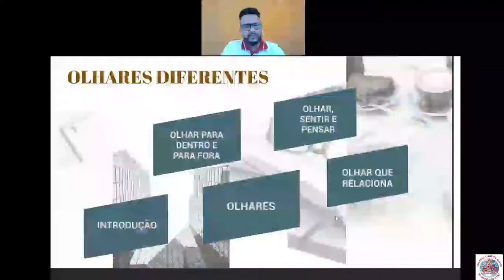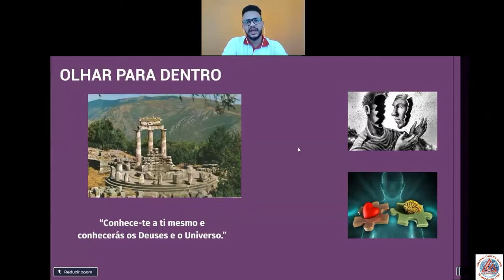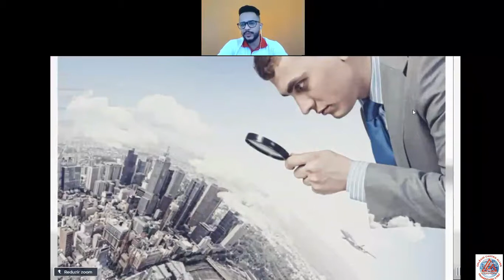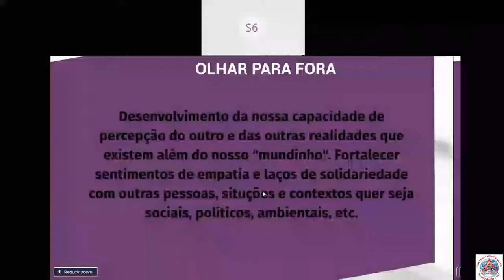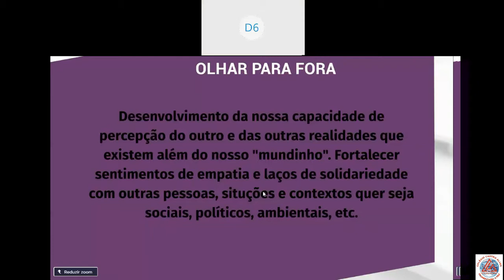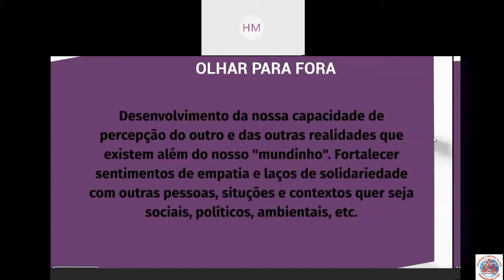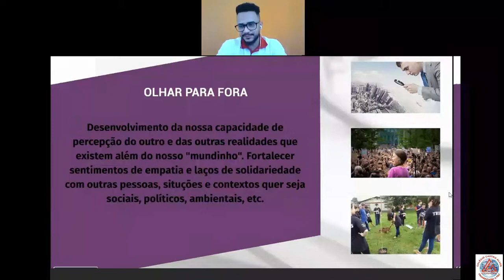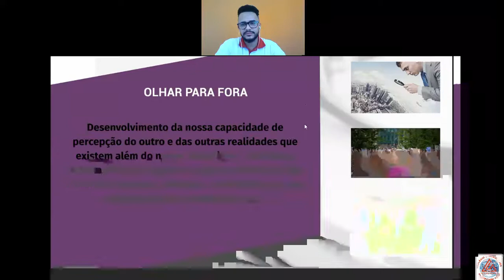Videoaula de Filosofia - 6º Ano - Olhar para dentro e para fora - Professor Flávio - Live